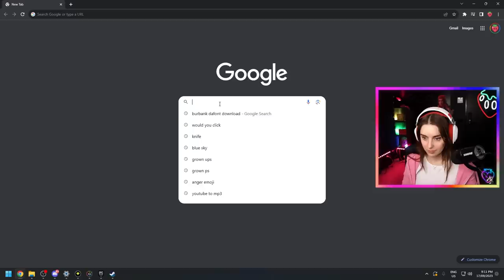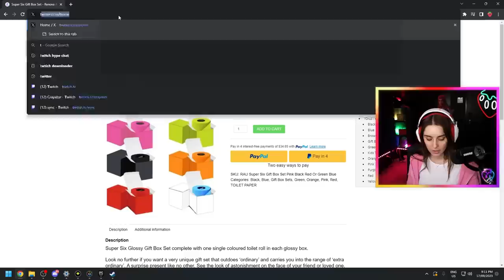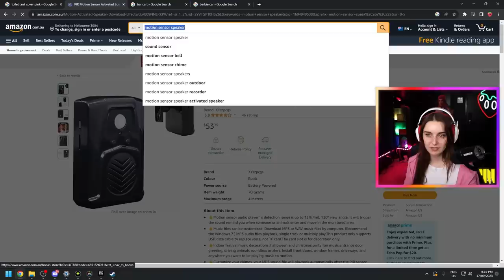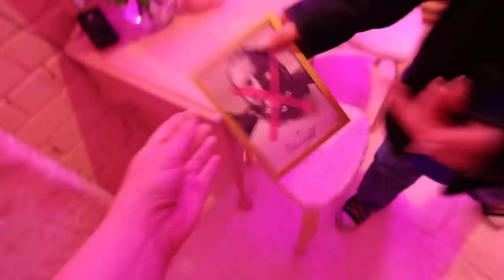i made a SECRET Girls Room To Hide From Lazarbeam + Lachlan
we made a girls only room in the @PWR office and hid in it
@tannartannartannar @ilsa @LazarBeam @lachlan make an appearance in this vlog